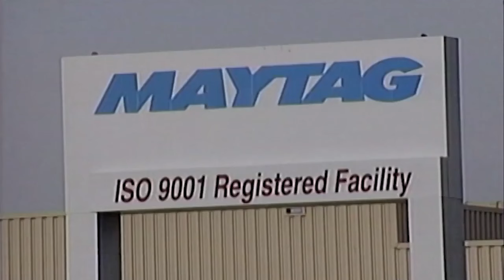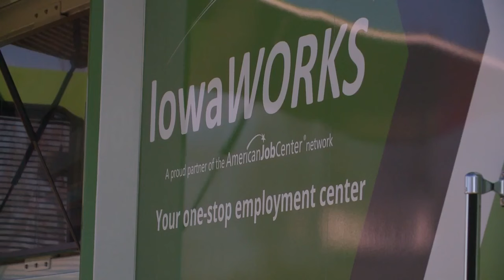Editorial: After yet another gut punch, we stand with Perry more than ever